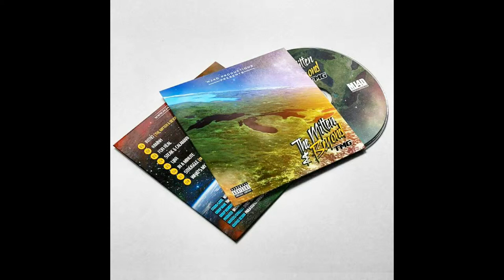TMG - Glasses & Hat [The Mitten & Beyond @mj4dprod]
MJ4D Productions

View website or contact directly for Features, Booking, Beats, Recording, & Mix & Mastering!